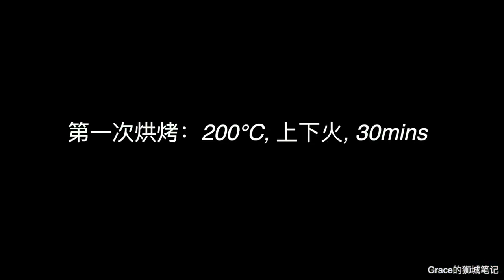在新加坡，待在家中不出门，想吃烧烤怎么办？看看网友这手艺。视频来源：Grace的狮城笔记